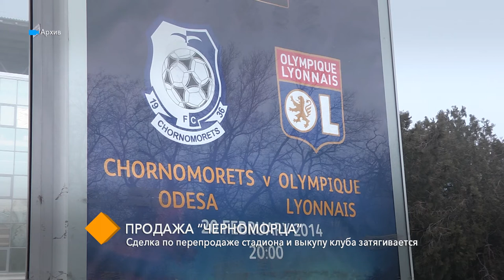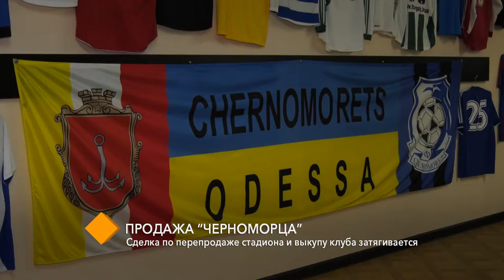Продажа “Черноморца”: сделка по перепродаже стадиона и выкупу клуба затягивается